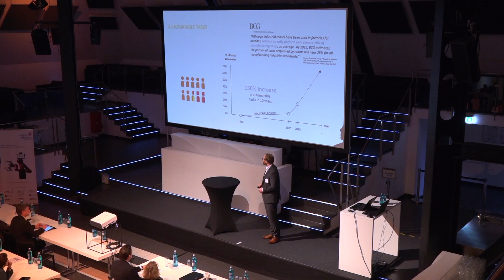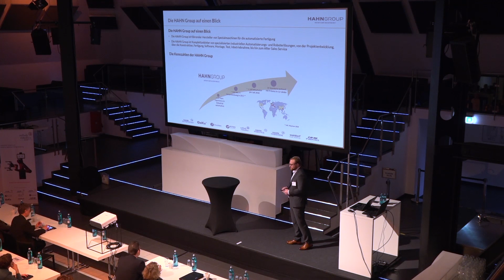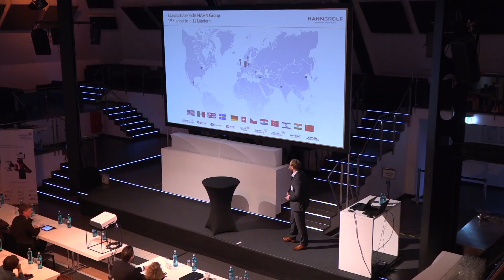Rethink Robotics GmbH @13. Eltviller Zukunftstage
Keynote Ferdinand Teuber, Head of Business Development, 13. Eltviller Zukunftstage. Video bereitgestellt von FutureManagementGroup AG